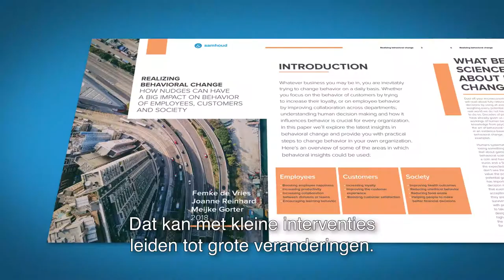29 Seconds of Femke de Vries